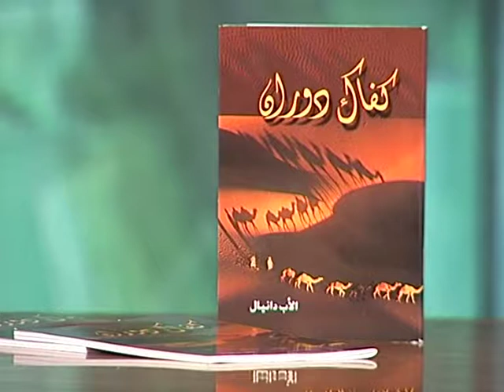شخصية النبي دانيال015